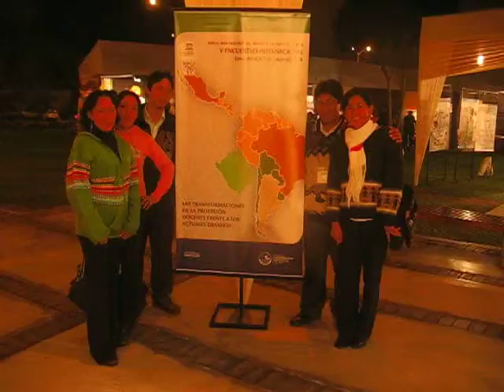Ponencia V Encuentro Internacional de Docentes Peru (1 de 4)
Entre el 4 y el 6 de junio de 2008 la Red KIPUS, coordinada por la UNESCO, se reunio en su quinto encuentro internacional: "La tranformacion de la profesion docente frente a los actuales desafios".

Investigacion en poster: "Educacion intercultural urbana y rural en Peru: experiencia en Comas (Lima) y Carhuaz  (Ancahs)". Betty Castro, Erica Castro, Kusiquyllur Casafranca, Humberto Leon, Lenin Castro y Rosalia Castro.

El evento se realizo en la Pontificia Universidad Católica del Perú, en Lima, como un espacio de debate y formulación de propuestas sobre el desarrollo de la profesión docente.

Durante los tres días se reflexiono sobre los cambios sociales que inciden en el trabajo docente y los procesos de transformación necesarios para desarrollar las capacidades que requieren los docentes de hoy. Asimismo, se presento estudios, investigaciones y ponencias para el desarrollo de proyectos de investigación que contribuyan a poner el trabajo de los maestros a la altura de los desafíos y retos sociales.

INKA SCHOOL For Sustainability tiene por misión poner en valor conocimientos ancestrales, generar nuevos conocimientos, poner en disposición dichos conocimientos a la sociedad en general, particularmente al pueblo quechua, y generar puentes entre los diversos tipos de conocimientos con el fin de lograr una vida de mayor armonía con uno mismo, con la sociedad, la naturaleza y el universo. La labor de INKA SCHOOL For Sustainability está centrada en diseñar e implementar métodos, estrategias y proyectos integrales de fortalecimiento educativo-cultural orientado a niños y jóvenes quechuas, sean urbanos y rurales. Asimismo, INKA SCHOOL For Sustainability desarrolla investigación científica transdisciplinar en base a las experiencias que impulsa.

Atentamente,
Edith (Kusiquyllur) Casafranca Tinoco
Directora
INKA SCHOOL For Sustainability
Celular: (51-1) # 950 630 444